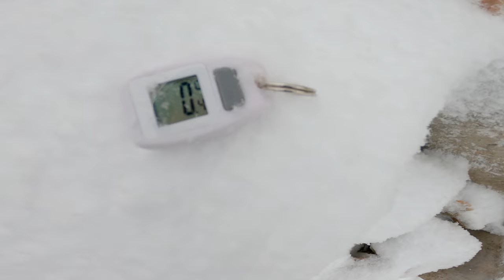🏃Τρέξιμο στην Πεντέλη με έντονη χιονόπτωση 🌨️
🥶 Ήρθε επιτέλους κι ο χειμώνας κι αφού δεν επιτρέπεται να πάμε στα μεγάλα και πιο μακρινά βουνά της πατρίδας μας, πετάχτηκα λίγο μέχρι το κλασικό μου στέκι, την Πεντέλη για τρέξιμο εν μέσω χιονόπτωσης.

🌬️ Ευτυχώς ο αέρας δεν ήταν πολύ ισχυρός όπως συνηθίζει η Πεντέλη σε τέτοιες καιρικές καταστάσεις. Αυτό βοήθησε να γίνει και να καταγράφει καλύτερα η δραστηριότητα.

🎞️ Η κινηματογράφιση έγινε με:
📽️ GoPro Hero 8 της οποίας και οι 2 μπαταρίες όπως θα δείτε άδειασαν γρήγορα λόγω κρύου.
📹 Insta360 One R με το σφαιρικό φακό που παρά το γεγονός ότι οι μπαταρίες του είναι εξωτερικές δεν επηρεάστηκε ούτε από την υγρασία ούτε από το κρύο η απόδοσή της.
🎤 Το μικρόφωνο λόγω κρύου και υγρασίας δεν λειτούργησε. 🙁